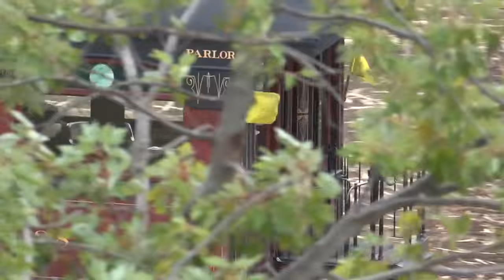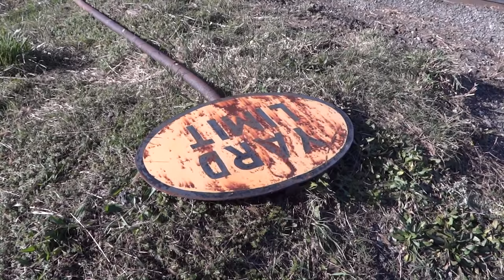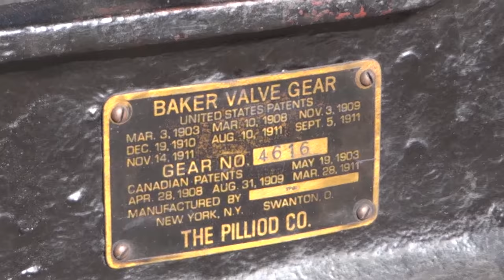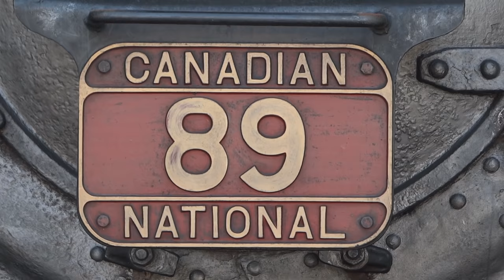Strasburg Railroad Steam Engine & Day Out With Thomas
An hour and a half of Strasburg Railroad Steam Engines & Day Out With Thomas The Tank engine. Strasburg, Pennsylvania.